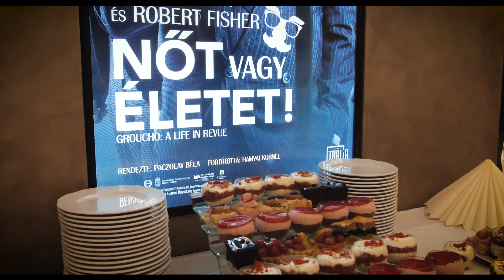Nőt vagy életet! - Premier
Így zajlott a Nőt vagy életet! premierje!